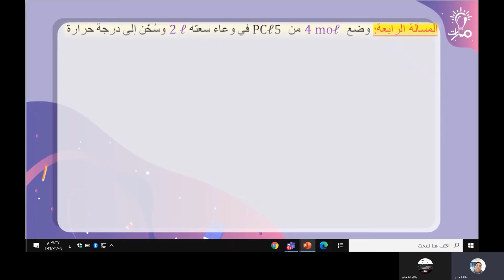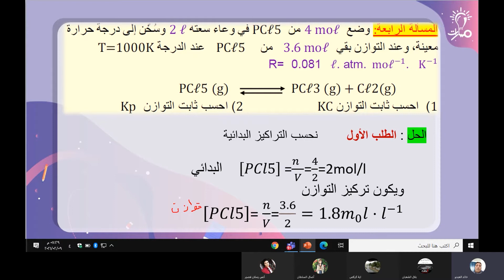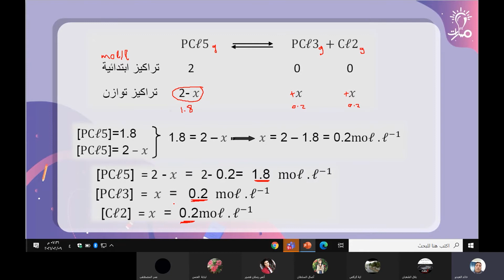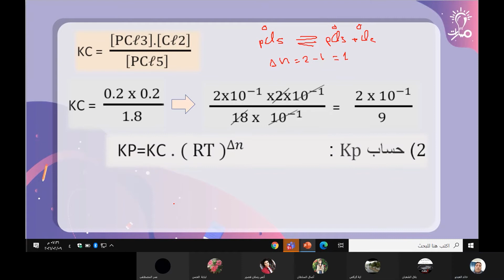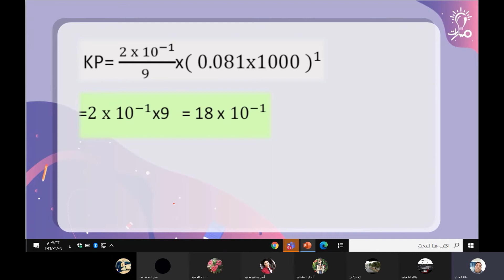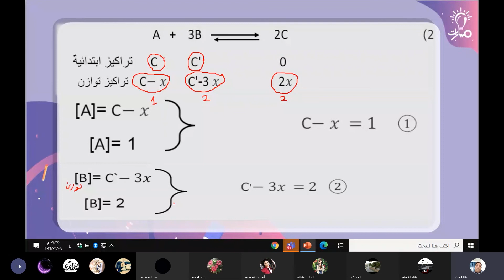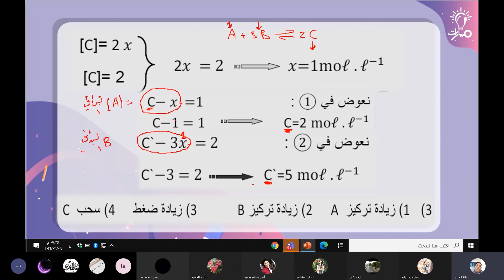شرح حل المسألة الرابعة والخامسة من مسائل درس التوازن الكيميائي في كتاب الكيمياء للثالث الثانوي